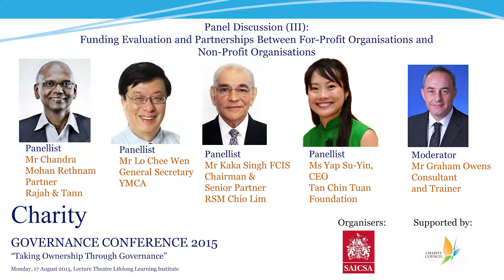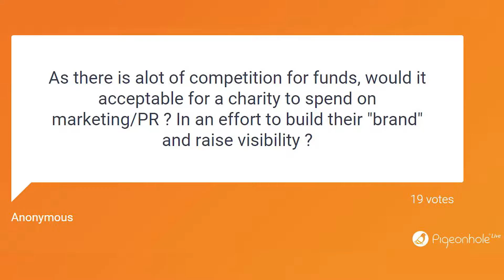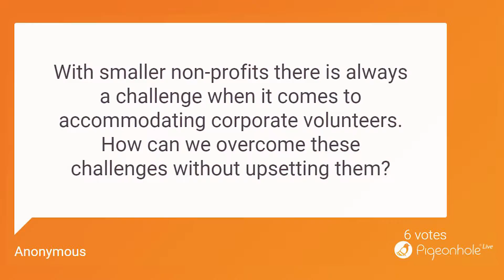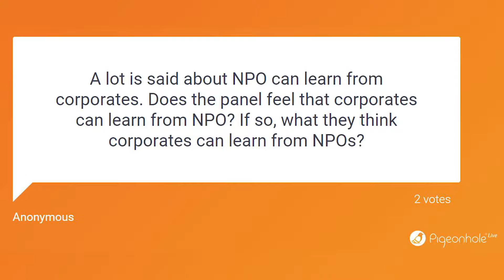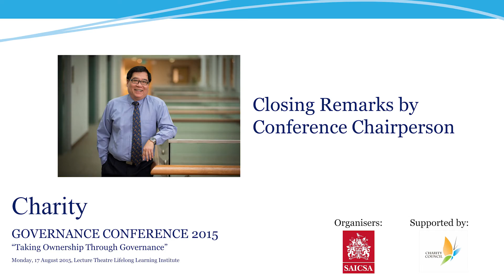Charity Governance Conference 2015 - Part III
The Charity Council supported the Charity Governance Conference organised by Singapore Association of the Institute of Chartered Secretaries and Administrators (SAICSA) on 17 August 2015 (Monday).
Part III of the Conference is a panel conversation to discuss on the strategic partnerships between the Not-for-Profit and For-Profit sectors and organisations.